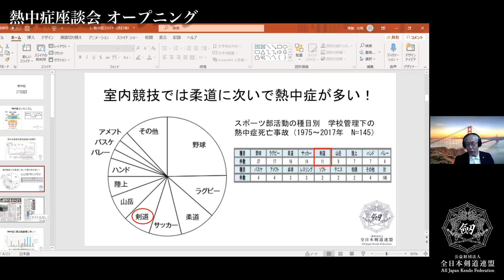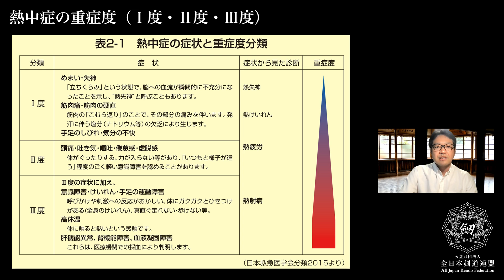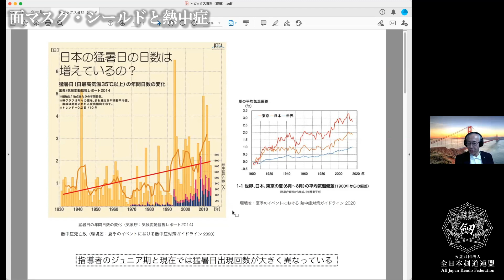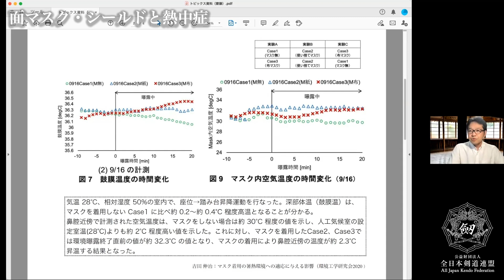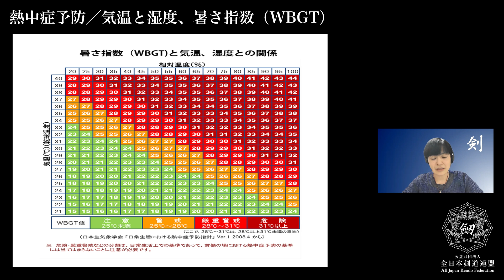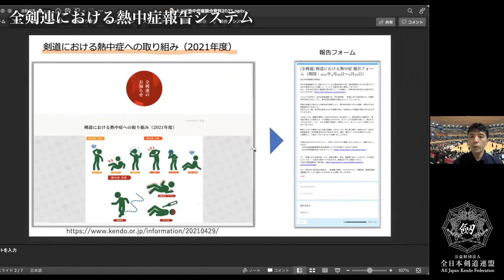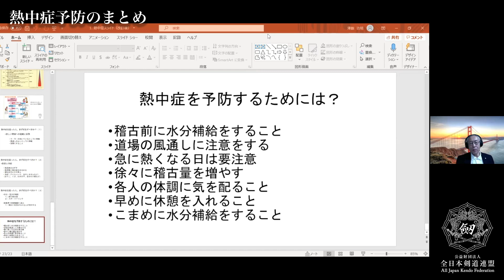熱中症座談会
全剣連医・科学委員会で開催した熱中症に関する座談会を公開いたします。
剣道における熱中症の予防・対策のためにご活用いただければ幸いです。

全剣連では、熱中症について情報収集も行っておりますので、剣道における「熱中症」が発生した場合には、報告フォームからご報告ください。

その他にも熱中症について、以下の情報提供も行っておりますのであわせてご活用ください。